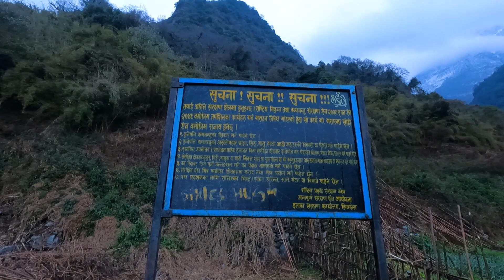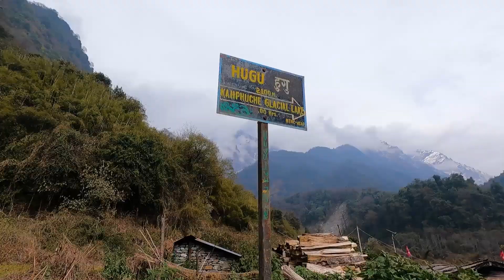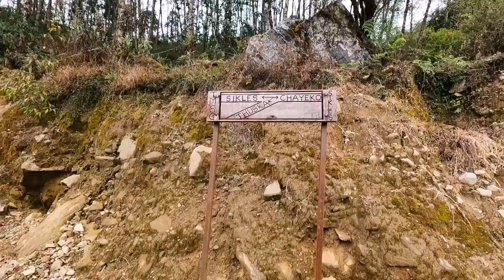Kapuche Trek | No idea what I saw while walking alone - Kapuche| part 2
Kapuche Kapuche Kaaaapppuuuuucccchheeeee!